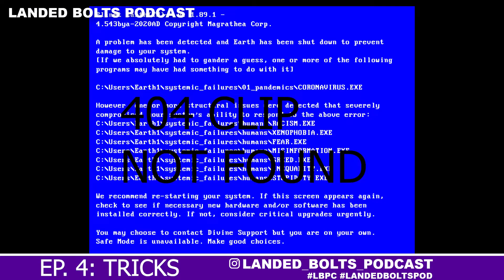LBPC EPISODE 4: SKATE TRICKS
WERE BACK with another episode! Newcomer hosts Jonny and Mat join LBPC veteran Hayden for some intense dialogues. Filmed at the iconic Lakewood Park, this episode takes a deep dive into the skateboard trick nomenclature, as well as some of our personal favorite stunts.